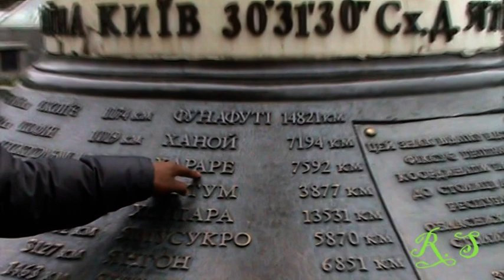Супергид по Киеву : )